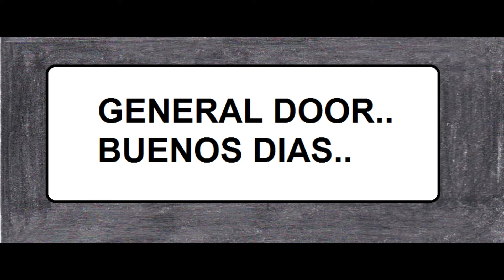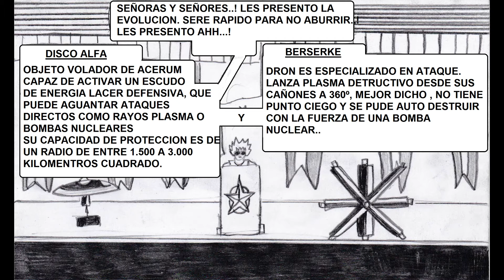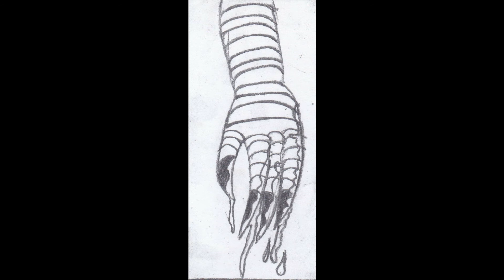CUARENTENA COMIC ART - GENSO NO OWARI.. CAP 2 - 3/3 (MANGA PERUANO)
GENSO NO OWARI 3/3
ELEMENTAL FIN
MI PRIMER DIBUJO NARRADO HECHO A LAPIZ.
INSPIRADO EN MIS SOBRINOS Y FAMILIA.
AUTOR : JUAN PABLO RONDINEL CASTRO.
PERUVIAN ART..:v
PRONTO FACE ANUNCIADO POR ESTE CANAL.